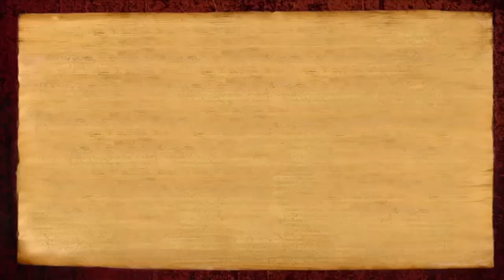Indeed, I am blessed by Mahadeva - M Krishna, Bangalore, India